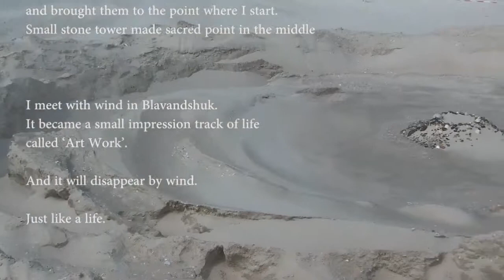The Seat with Wind ; The Space 61– Blåvandshuk Denmark 2014 by Kim Soonim / 김순임작가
작가 : 김순임
KIM Soonim

The Seat of wind
; The Space 61– Blåvandshuk Denmark 2014

Site-specific Nature Art and performance.
Work with Wind for 9 days in beach of Blavandshuk.
From 15th Aug to 24th Aug 2014
The size of work is about 15m wide circle.

 Single channel video 00:05:00, edit 16May2018
I'm in seaside to occupy the corner. The first day I'm a bit overwhelming, but at night, when I have a friend, I love it here. The wind is so arrogant, but I was so humbled.
To day evening I have here, slowly beginning to understand the words of the wind, I'm off the sharp shells for wind, setting up a seat. Here after going to the middle of the road, I'll pick up some rocks, day day building stone tower to protect the location of the wind. I know one day, this stone tower will like the wind, just like life. Like the wind.